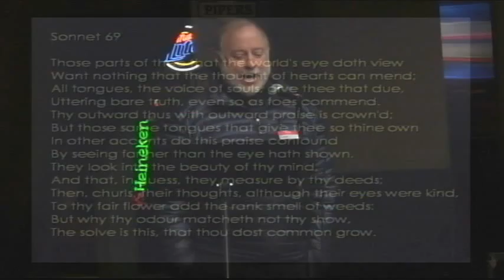069 Steve Goldman